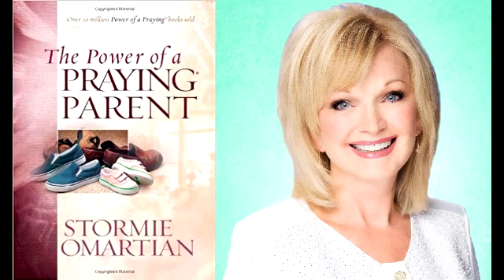The Power of a Praying Parent - C16 - Learning to Speak Life - Stormie Omartian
Stormie Omartian's bestselling The Power of a Praying series (more than 28 million copies sold) is rereleased with fresh new covers and new material to reach a still-growing market of readers eager to discover the power of prayer for their lives. After 20 years of raising her son and daughter alongside her husband, Michael, Stormie looks back at the trials and joys of parenting and the power in praying for her children. In these easy-to-read chapters, Stormie shares from personal experience as to how parents can pray for their kids' safety, character development, adolescence, peer pressure, school experiences, friends, and relationship with God. This resource will help you to be an amazing praying parent whether your kids are three or thirty-three.